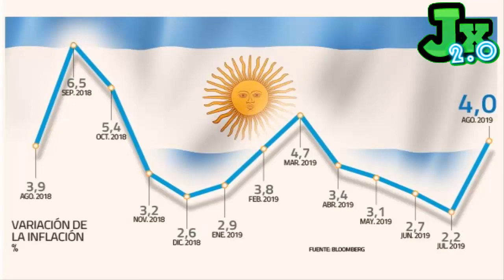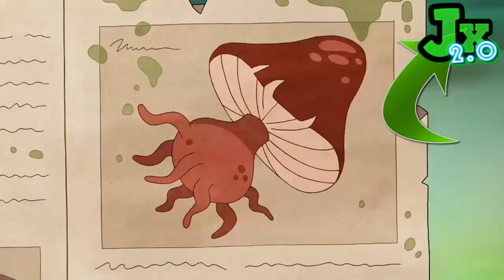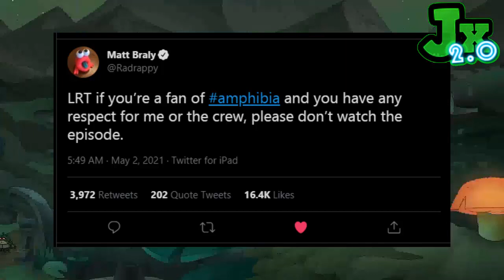La FILTRACION de TRUE COLORS😱 y 🚫La INCOMPETENCIA de Disney!🚫 | Amphibia